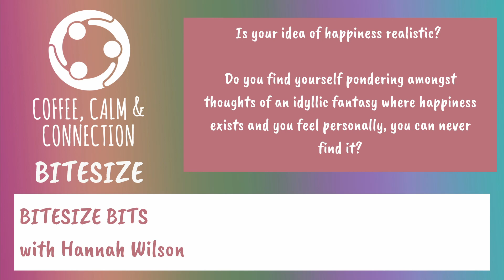Being aware of control: how can we step back?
Is your idea of happiness realistic? Do you find yourself pondering amongst thoughts of an idyllic fantasy where happiness exists and you feel personally, you can never find it?